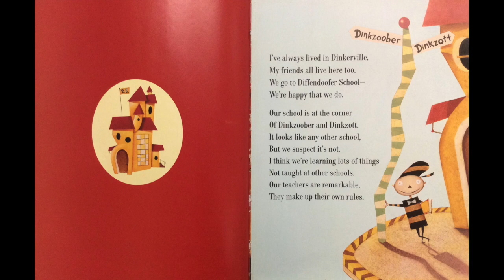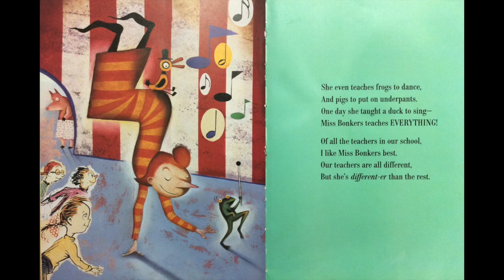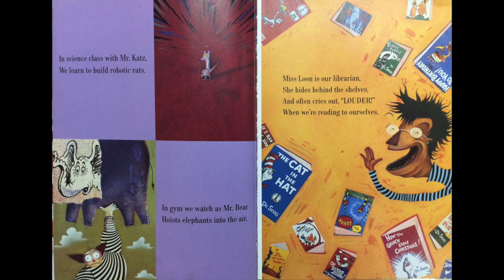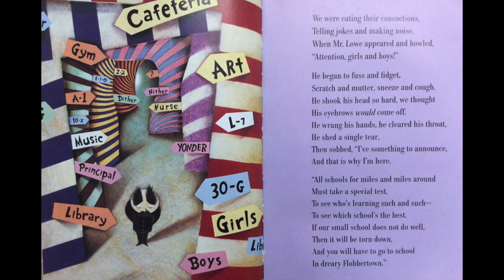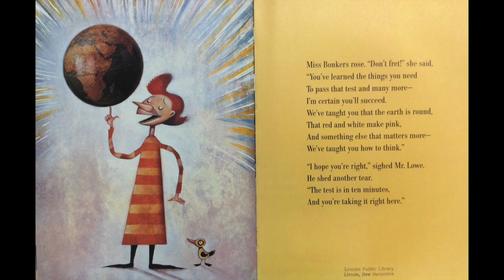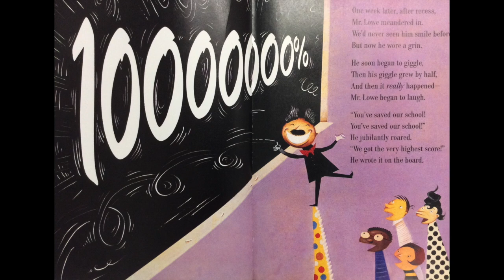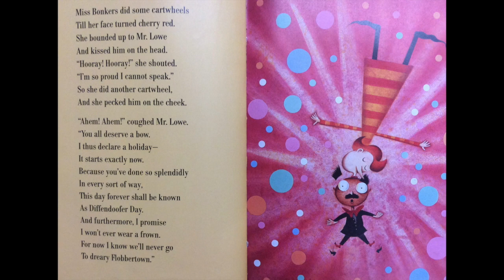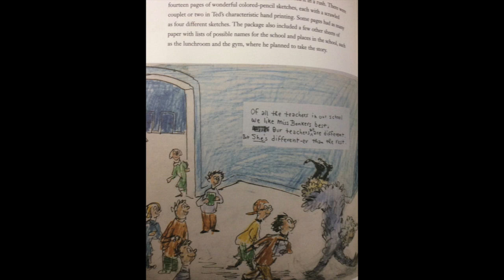Hooray for Diffendoofer Day!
Dr Seuss Diffendoofer Day